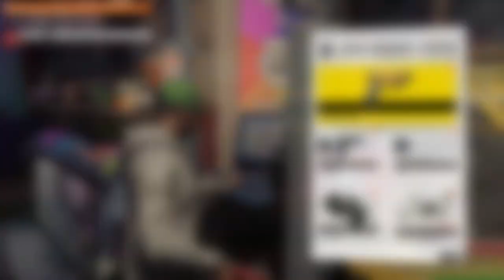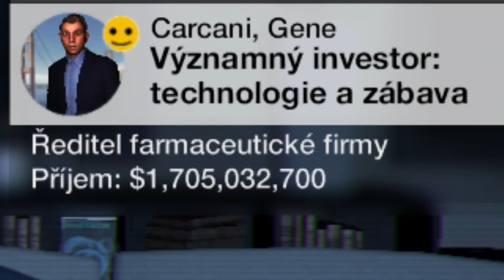[AcidPlay]Watch Dogs 2 #2